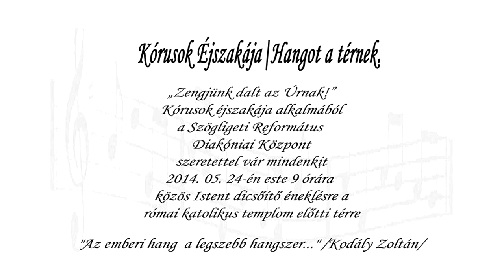Kórusok Éjszakája Szögligeten